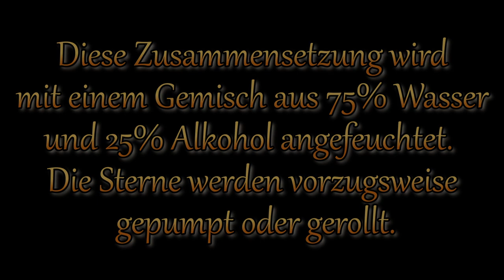Goldener Flitter Stern Nr.1